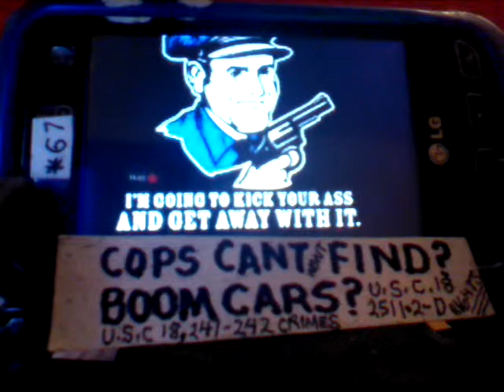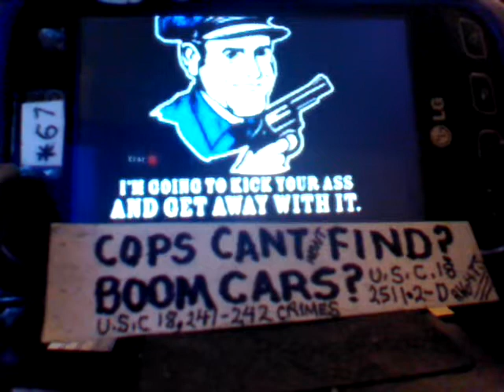jimbikeman cops jail home owner not criminals #1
cops threaten to arest home owner for reporting american enemy boom cars punks, dispatcher hangs up, wont use video cameras to record boom cars, could take away cars f.s.932 contraband, arest them ???